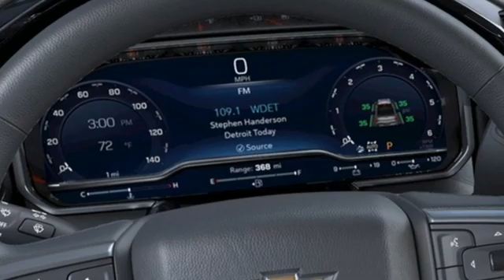New 2022 Chevrolet Silverado 1500 Chevy Dealers in and near Norfolk VA Chesapeake Suffolk, VA - SOLD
Year: 2022
Make: Chevrolet
Model: Silverado 1500
Trim: LT
Engine: EcoTec3 5.3L V8
Transmission: 10-Speed Automatic
Color: White
Interior: Black
Stock #: 14222181
VIN: 2GCUDDED0N1500986
*Every Internet Price includes current applicable manufacturer rebates, incentives, and dealer discounts. Some incentives may require financing through GM Financial on approved credit. You may also qualify for additional manufacturer incentive programs (E.G., College graduate, owner loyalty, and military). See dealer for more details about these programs. Your additional costs are sales tax, tag and title fees for the state in which the vehicle will be registered, any dealer-installed options, Market Price Adjustments: Tahoe and Suburban all trims additional $4,000, All other models/trims except Silverado 1500 additional $2,000, Silverado Trailboss additional $2,000, and a dealer processing fee ($500 Maryland; not required by law); ($799 Virginia & North Carolina). Prices are subject to change, and prior sales are excluded. While every reasonable effort is made to ensure the accuracy of this information, we are not responsible for any errors or omissions contained on these pages. Please verify any information in question with the dealer.

About MileOne Hall Chevrolet:
We are a new and certified used Chevrolet dealership serving the Chesapeake area.
If you live in Norfolk, Portsmouth or Virginia Beach, you are just a short trip away from a new or used Chevy car, truck, or SUV. Call or visit us today for your best deal!

Address:
3412 Western Branch Blvd
Chevy Dealers in and near Norfolk VA Chesapeake Suffolk, VA 23321